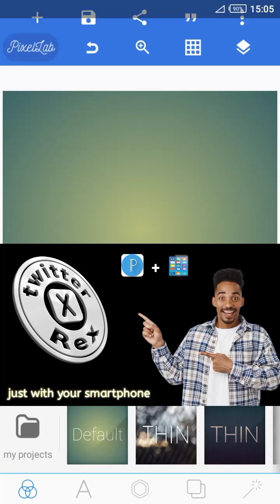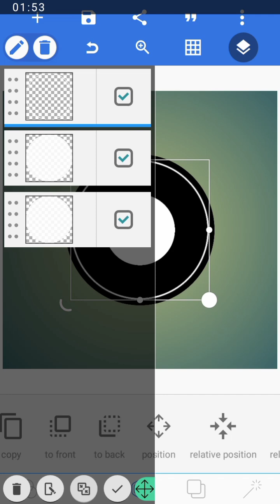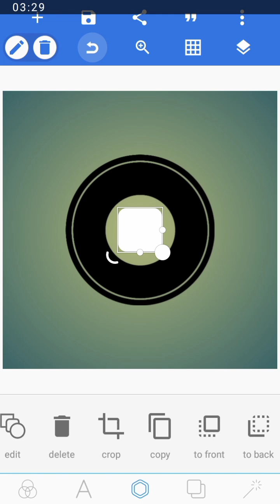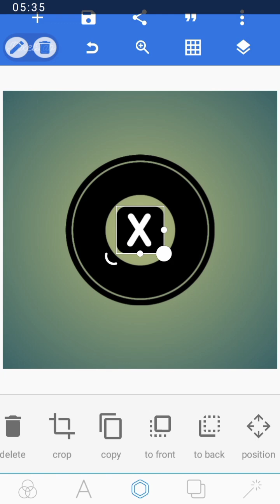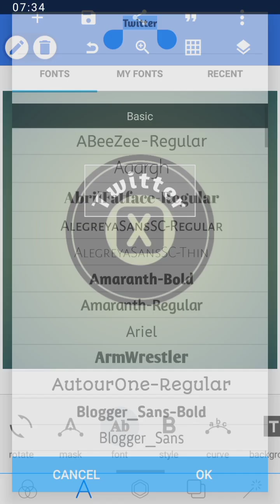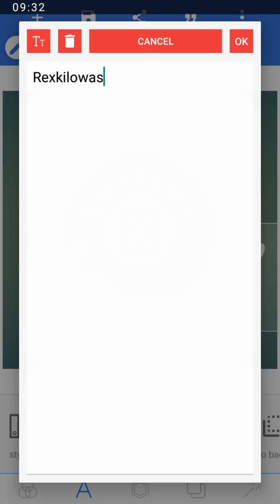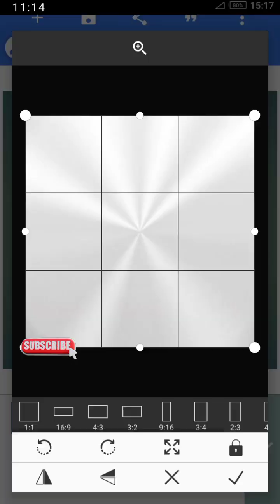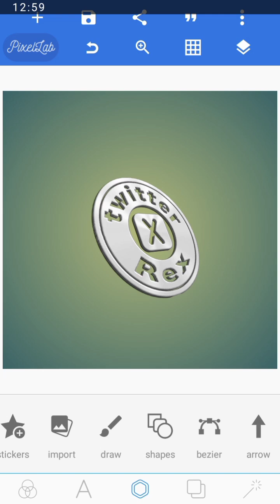Explore the potential of Pixellab for logo design A tutorial by a top graphic designer.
In this video, we will guide you through the process of creating a professional logo using Pixellab in just 10 minutes.

Whether you're a beginner or an experienced designer, this easy-to-follow tutorial will help you master the essential tools and techniques to bring your logo ideas to life.

What you’ll learn in this video:
- Step-by-step instructions on how to navigate Pixellab.
- Tips for choosing the right colors, fonts, and shapes for your logo.
- How to export your logo in high quality for various uses.

By the end of this tutorial, you'll have a stunning logo ready to represent your brand or project! Let's get started on creating your perfect logo today!

**Join our ACADEMY BELOW👇👇**